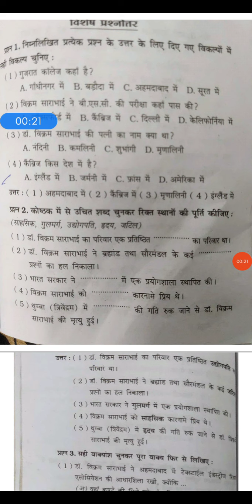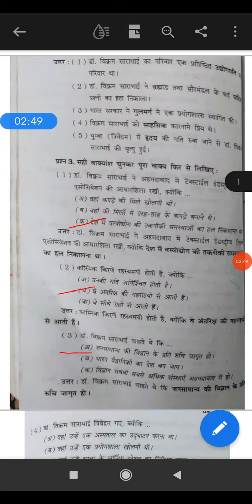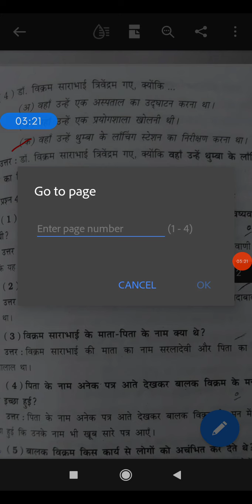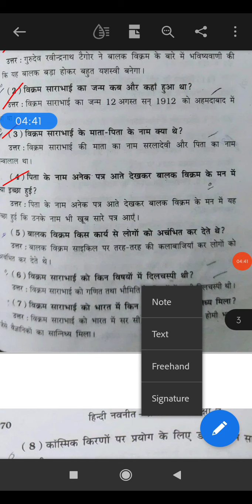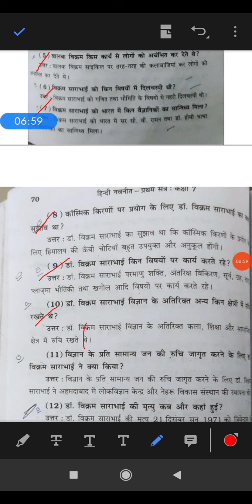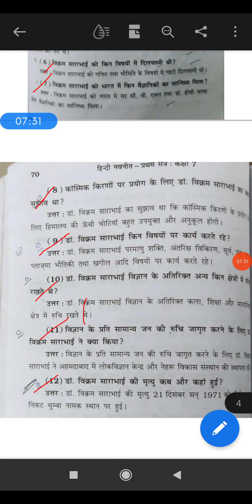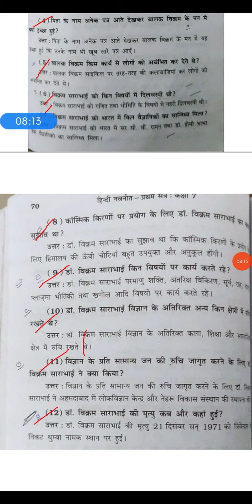STD 7 HINDI PATH 6